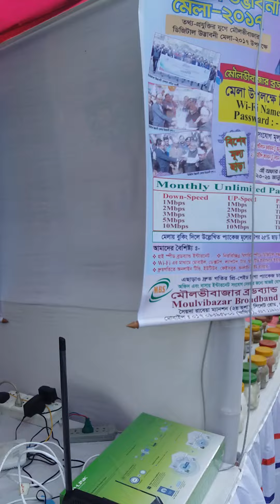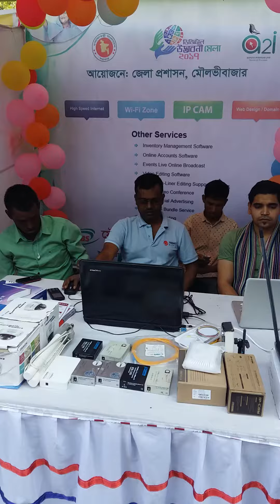DiGiTaL MeLa MoUlViBaZaR